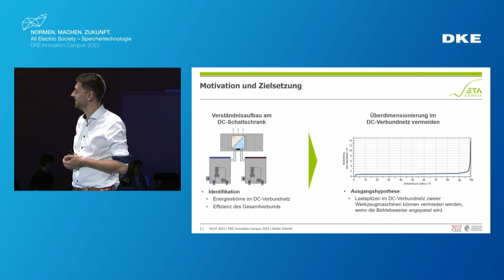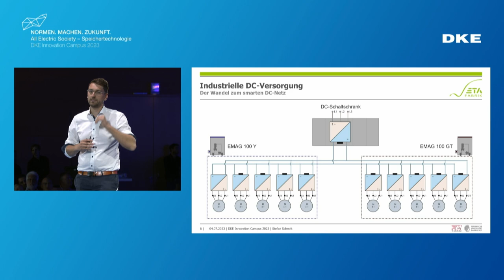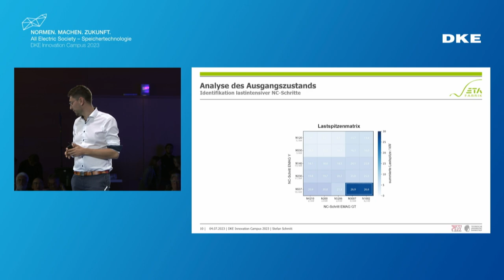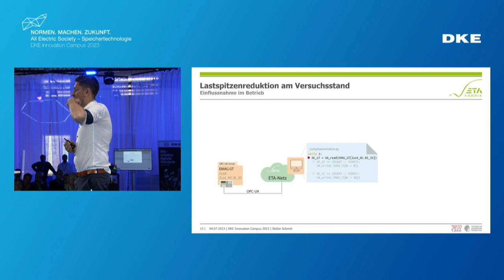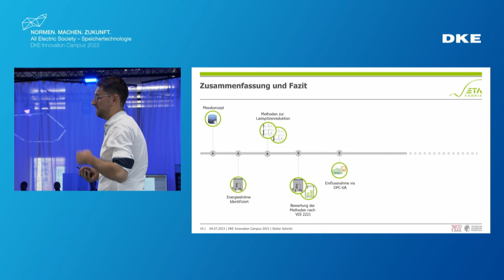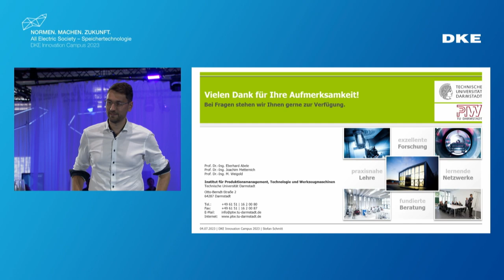DKE Innovation Campus 2023 – Vortrag zu Beschleunigungs- und Abbremsvorgängen im DC-Verbundnetz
Am 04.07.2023 stellte Stefan Schmitt, 2023 Preisträger des DKE Science-to-Standards-Programm, die Ergebnisse seiner Master-Thesis vor. Der Titel seiner Master-Thesis, die auf dem DKE Innovation Campus 2023 im Congress Park Hanau präsentiert wurde lautet „Energetische Synchronisierung von Beschleunigungs- und Abbremsvorgängen im DC-Verbundnetz spanender Werkzeugmaschinen“.

Hierbei ging es um Energiebedarfsreduzierung, Versorgungsnetze, Gleichstromnetzen im Produktionsumfeld, den Einsatz von frequenzgeregelten Antriebsmaschinen, DC-Netz, Energie im Fabrikumfeld, Wandlungsverluste und Synchronisierung von Beschleunigungs- und Abbremsvorgängen. Seine Forschungen fanden in der ETA-Fabrik an der TU Darmstadt statt.

Informationen zu dem mit 6.000 EUR je Teilnehmenden dotierten STS-Programm der DKE für Studierende finden Sie

Der DKE Innovation Campus widmete sich im Jahr 2023 der Vision der „All Electric Society“, einer Gesellschaft und Industrie, die vollelektrisiert sind und ihren Strom aus 100% CO2-neutralen Energien beziehen, der sich die DKE verpflichtet hat. Den Fokus legte die DKE bei der Veranstaltung auf Speichertechnologien.

Ein kompletter Veranstaltungsrückblick mit Fotos und Videos wurde hier für Sie zusammengefasst

Für mehr Inhalte, schauen Sie auch nach dem Hashtag DKEIC23.